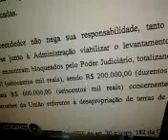Cqc desmascara venda irregular de terras em brasília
Vídeo Informativo sobre questões de Preservação Ambiental .
Material relacionado a CRIME AMBIENTAL DENUNCIADO pelo programa CQC da Rede Bandeirantes .